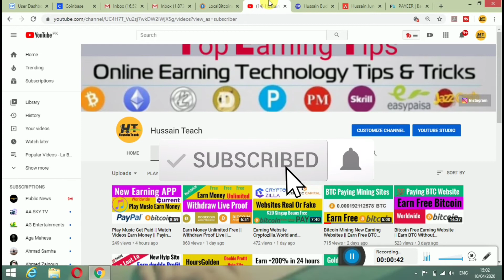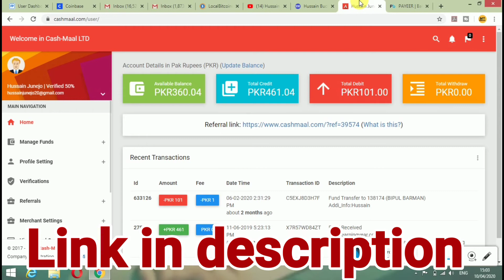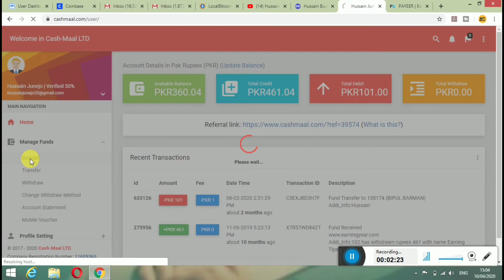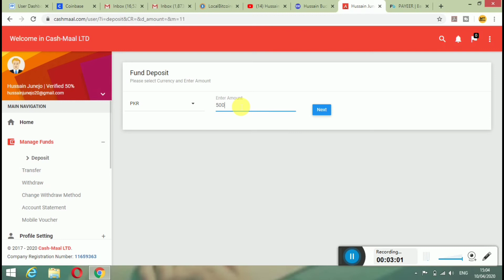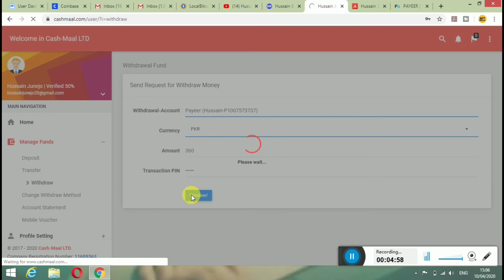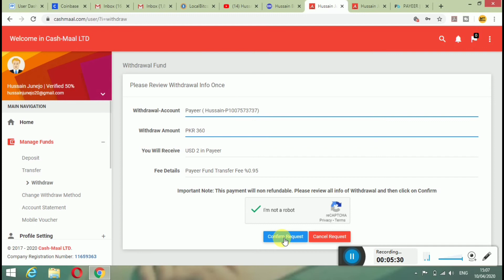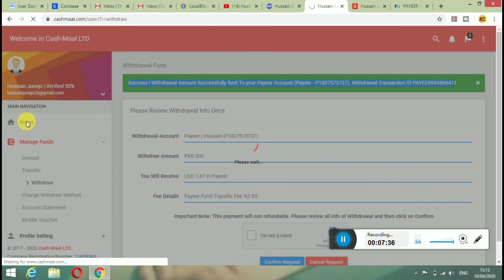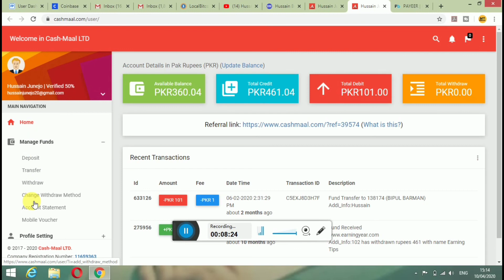How to Buy USD Dollars || BTC USD Buy and Sell With Proof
How to Buy USD Dollars || BTC Buy and Sell With Proof